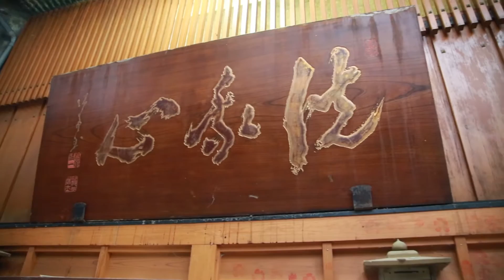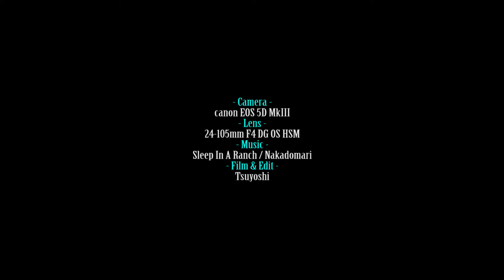SIGMA Art 24-105mm F4 DG OS HSM 渋温泉 | SHIBU ONSEN 【TRIPLOG】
CANON EOS 5D MkIII + SIGMA Art 24-105mm F4 DG OS HSM
Artラインの24-105mm F4 DG OS HSMで撮影。
渋温泉で撮影したカットを編集してみました。

[Location]
shibu onsen

【EDIT by TSUYOSHI】